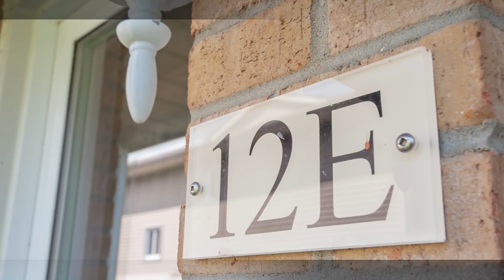Centrepointe town home for sale in Ottawa, Ottawa Real Estate by Tim Hewson A.K.A Agent613.ca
Ottawa Real Estate by Tim Hewson A.K.A Agent613.ca Centrepointe town home for sale in Ottawa.